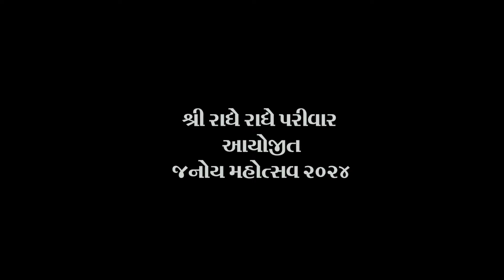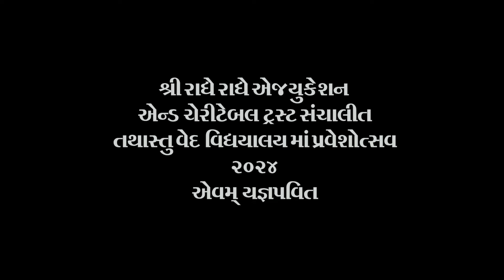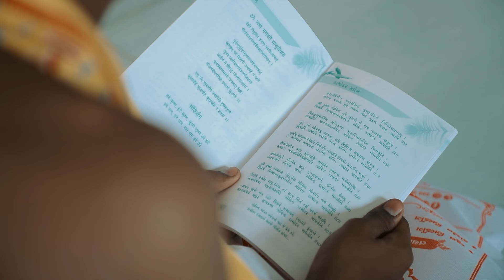શ્રી રાધે રાધે એજ્યુકેશન એન્ડ ચેરીટેબલ તથાસ્તુ વેદ વિદ્યાલય માં પ્રવેશોત્સવ - ૨૦૨૪ એવમ્ યજ્ઞપવિત...